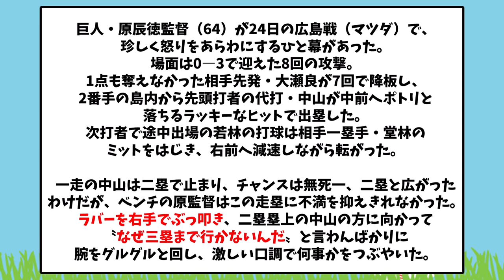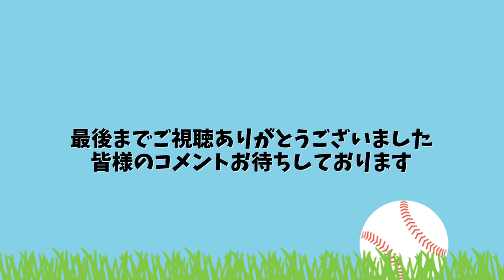巨人、原辰徳ついにキレるｗｗｗ